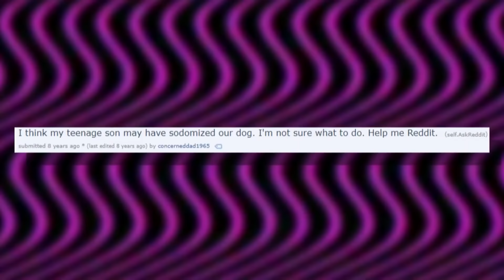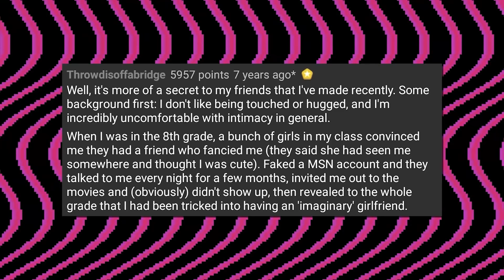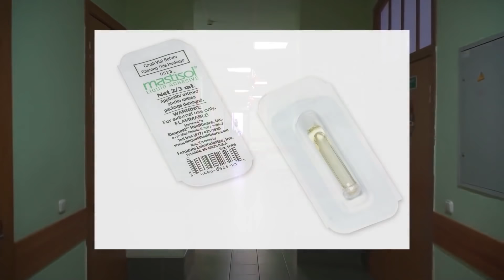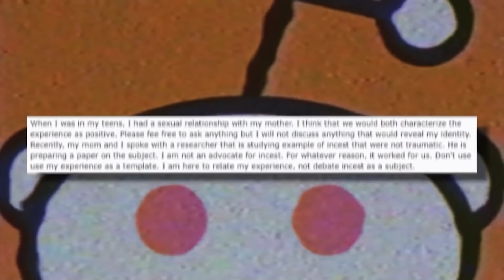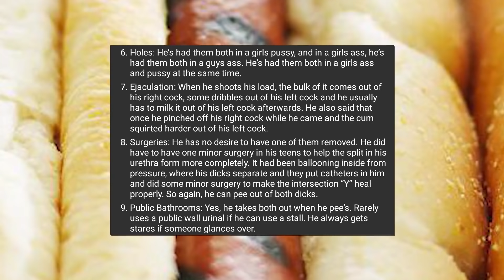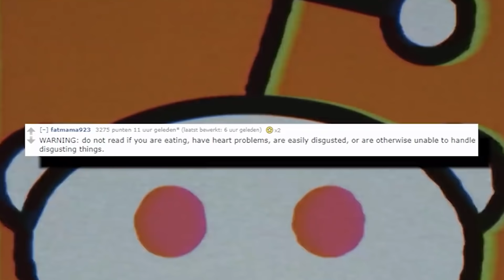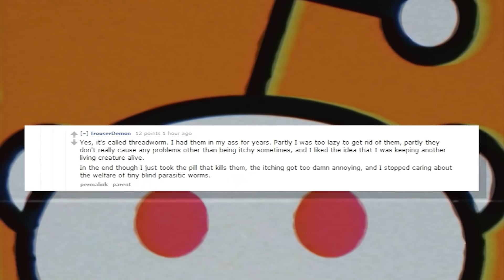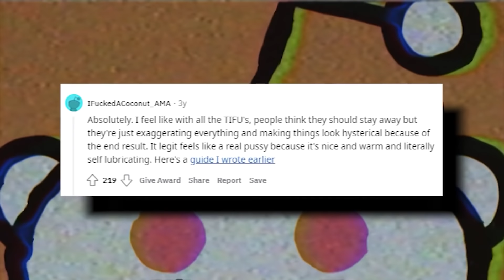Gross Reddit Stories (2 hour compilation)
Intro 0:00-0:05
Colby 0:05-14:39
The Box 14:39-25:31
Raycon 25:31-26:20
Scissors 26:20-30:03
Swamps of Dagobah 30:03-51:18
Jolly Ranchers 51:18-58:36
Broken Arms 58:36-1:11:54
Double D Dude 1:11:54-1:30:10
Fetus 1:30:10-1:43:58
Bacon 1:43:58-1:47:08
Worms 1:47:08-1:56:23
Foot Tacos 1:56:23-2:03:59
Coconut 2:03:59-2:13:22

Get Your New PC at metapcs.com CODE: WHANG

❄️Evan Alpaugh
🌞Paulo Cardoso Mendonça
🦏Bryton Guernsey
🐈Danielle Thomas
🍟Skylar Usagi
🐼FreakVenDor
🦊Numou the Impfox
🐯dorium
🐰Bibi
👻Marty Araragi
🧅Christopher (tofonion) Hale
🐹Eileen
👹Yaelzebub
👽MrSaturn
🕵️‍♂️Dylan Yousonofabidge Nelson
🧛‍♀️Ian Larrea
🧑🏻alex-chan (●´ω｀●)
💀The Homicidal Homemaker
🦔Matthew Grey
🌬Anniefeatherw8
🐞Danielle Gormley
🐊Trevor Jones
🦈BeastonMode84
🐢John Greenfield
🐌Adrian Gorman
🚗Luke Bradstreet
👻Shelby Gloom
🍵Kris_tea_P_if_er
🐻Mike Lang
📐Mathwontmissyou
🥴HurpDurpington
👨‍⚕️ALegitDoctor
😡Negativity Only Please
🥤TUPPERWAVE
⚔️Sir Toni